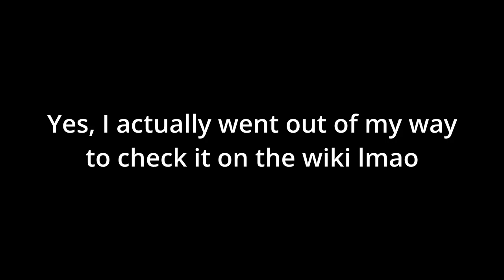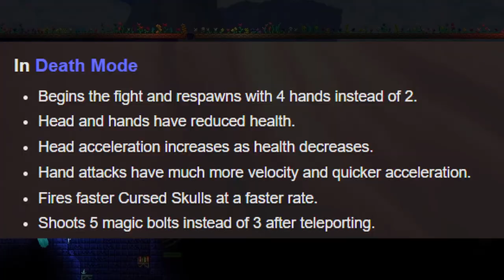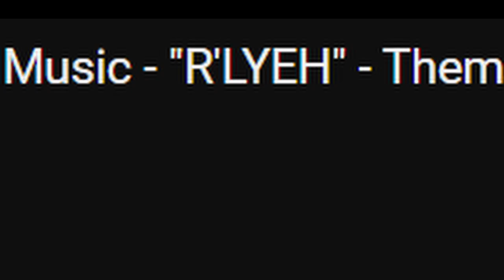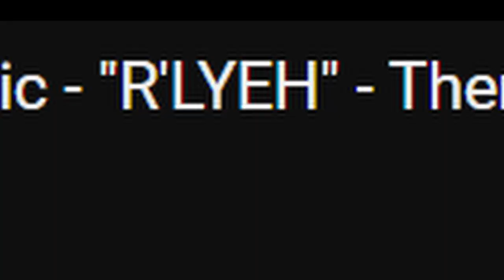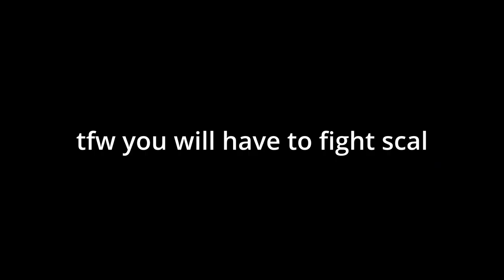A brief summary of Calamity Mod (Act one - Pre-Hardmode)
I can't believe how many time I've rendered that video out, oh my god.
Calamity OST - Corrosion!
ULTRAKILL OST - Castle Vein
Neverhood OST - Kleymen's theme
Calamity OST - R'lyeh
Vanilla Calamity Mod Music - Wall of Flesh theme (Fated Insurrection)
Vanilla Calamity Mod Music - Workshop theme (iirc it's the first variant)
Calamity OST - 1NF3S+@+!0N
Calamity OST - Blood Coagulant
Calamity OST - Filthy Mind
Heaven Pierce Her - Duel (Versus Reprise)